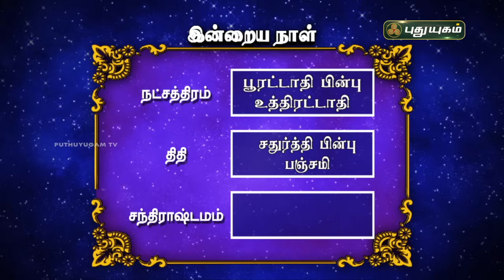இன்றைய ராசி பலன்... | Today Rasipalan 25-07-2024 | Astrologer Magesh Iyer | Rasi Palan